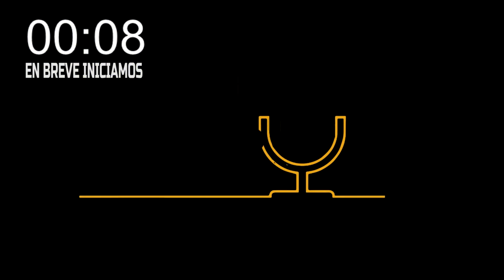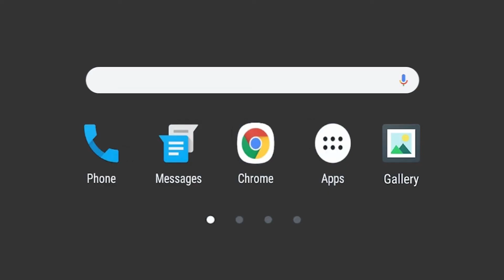EN CONCIERTO POR RADIOSPECTRO.COM PABLO RODRIGUEZ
EN CONCIERTO CON.
Este es el nuevo programa de Radiospectro.com con transmisión simultanea en Facebook Live EN CONCIERTO CON.. busca cada lunes traer un cantautor a exponer su trabajo, en la primera edición tendremos al cantautor Argentino Pablo Rodríguez, la cita es a las 5pm de Centroamérica y 8pm de Argentina. No faltes a este encuentro cultural.